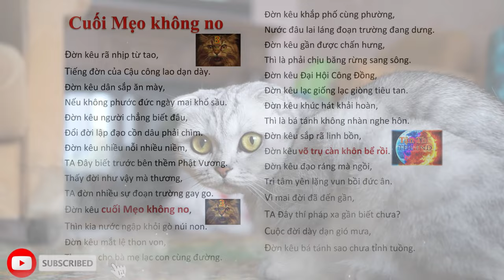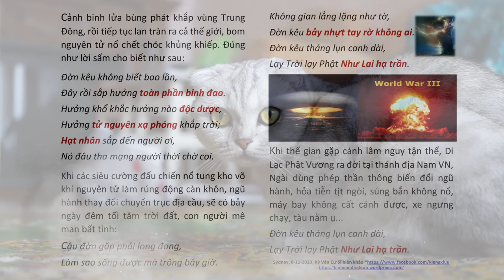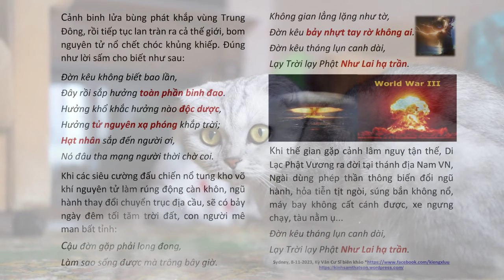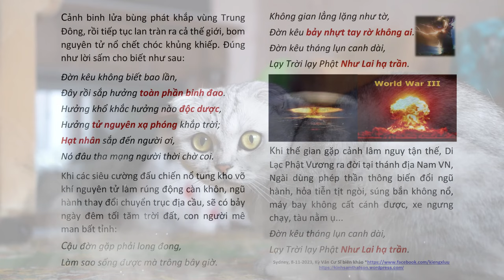Đờn kêu cuối Mẹo không no, Vì mai đời đã đến gần -Bần Sĩ Vô Danh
Đờn kêu cuối Mẹo không no, Vì mai đời đã đến gần -Bần Sĩ Vô Danh tiêntri worldwar3 youtube - do Kỳ Vân Cư Sĩ biên khảo | Hãy Nghe để Ngộ Tuệ Ngộ Tâm, cuộc đời thanh thản, tốt đẹp.